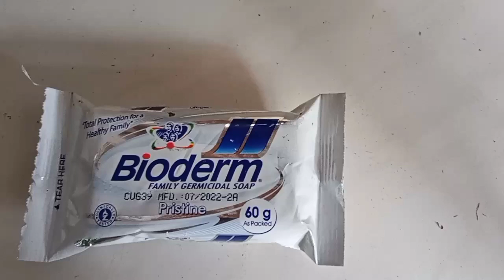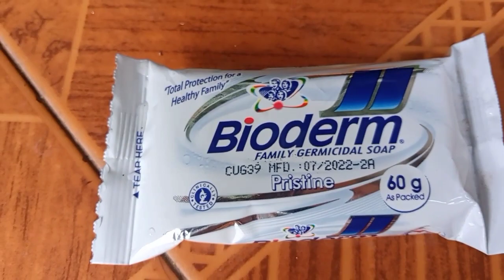JANICE CAÑALITA || Product Advertisement